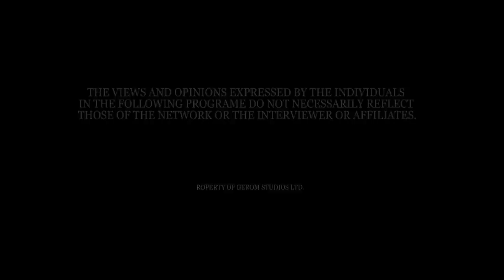AKAN EXODUS FROM EGYPT & GHANA WITH NANA KYIDOMHENE AND MAAME GRACE (BLACK OBELISK)